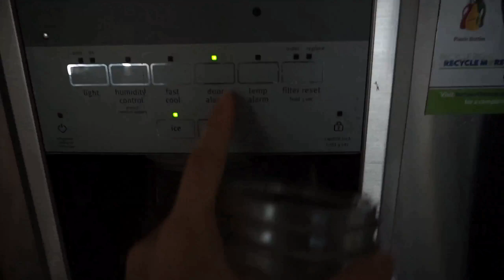I CAN'T BELIEVE SHE DID THIS!!!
In this video, we uncover Noah's candle obsession and Linda buys a ton of makeup. Something dangerous and unexpected happens. Luckily, no one got hurt.

We hope you guys enjoy the video! Make sure to

We are constantly looking for new ways to make our family bigger.